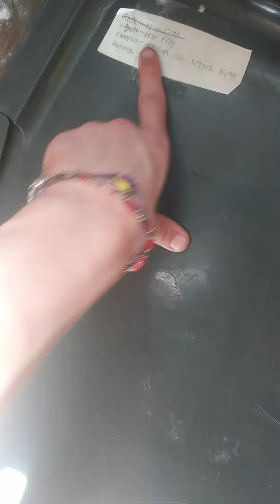The frog group